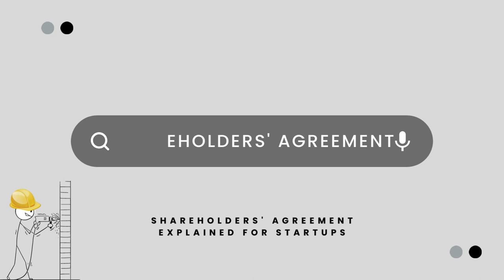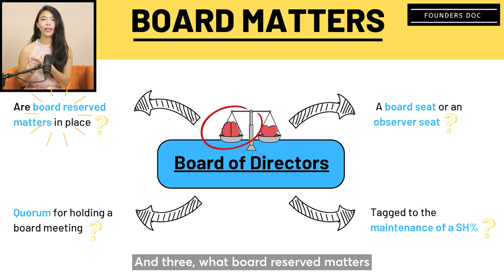Founders Doc I Startup Shareholders Agreement? Loopholes that Founders Should Look Out For 🤯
Shareholders’ Agreement Explained ✅

In this video, corporate lawyer Rachel Wong 💃 takes on the mission of explaining a shareholder's agreement and what it entails for founders🤔

FDdebunks the common myths of a standard startup shareholders’ agreement ⚔️ and take you through the best time to implement a shareholders’ agreement📘

We also go through the following aspects for you to consider in a shareholder's agreement:
😼Board matters
💸Share capital matters
😰Startup Specific issues

Continue watching, to find out more!👆

About Founders Doc

Founders Doc is a startup that specialises in supporting early stage growth companies in South-east Asia, between the pre-seed and Series B stages. Since March 2021, we've supported approximately 82+ early stage companies in Singapore in their legal documentation and 40+ fundraising processes (legal paperwork only). Working with others, we are also developing certain legal-tech tools to enhance our service delivery processes. We hope these tools will allow us to create accurate documents more efficiently; as well as improve the customer experience journey.

Follow us for more startup tips📢; for startups, by a startup💕.